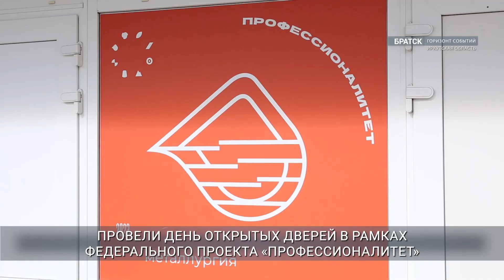40 колледжей и техникумов Иркутской области провели День открытых дверей